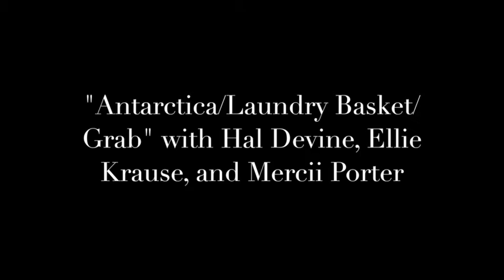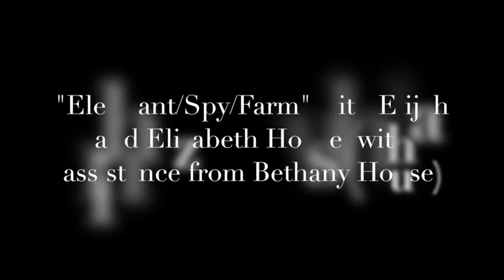Youth Improv Performance Princeton (IL) Public Library 2018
A two-session summer reading program at Princeton Public Library on Thursday, July 26, 2018. Each improv group drew three words, a Place, a Thing, and an Action, from a jar. Each group created a short skit and put together their own props, setpieces, and costumes from cardboard boxes, newspaper, and masking tape.